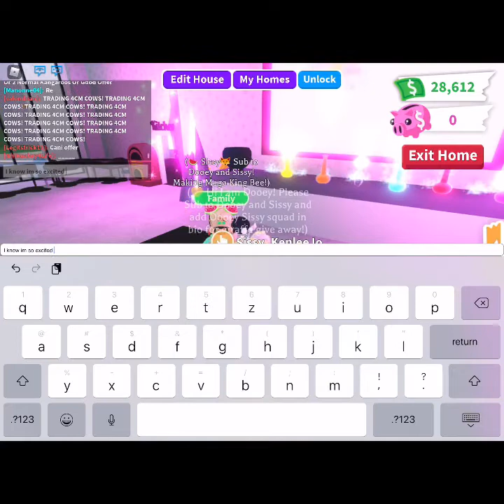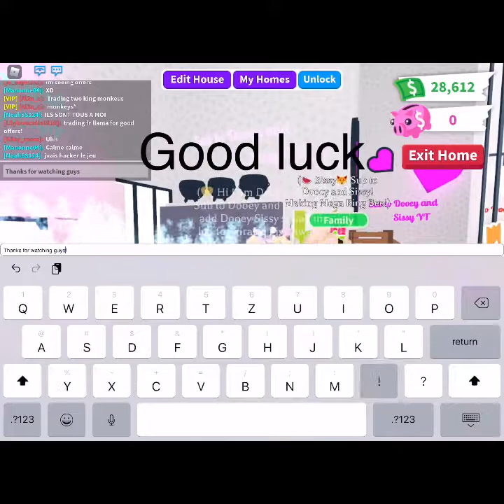Adopt Me!! Get the newest pet Kitsune FREE!!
Adopt Me!! Get the Newest Kitsune  FREE!!!